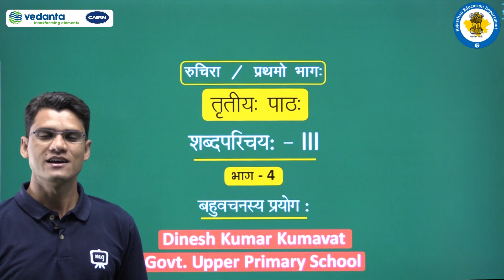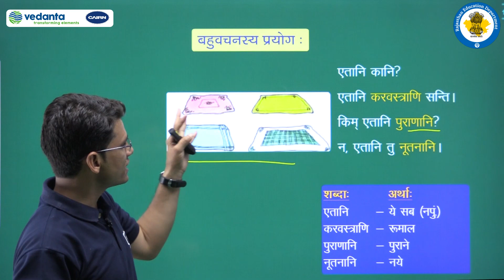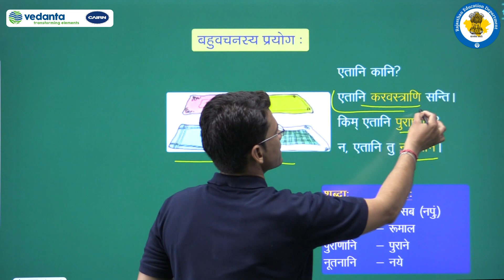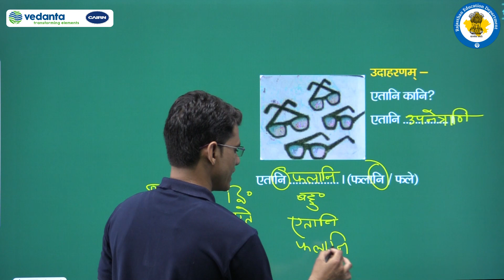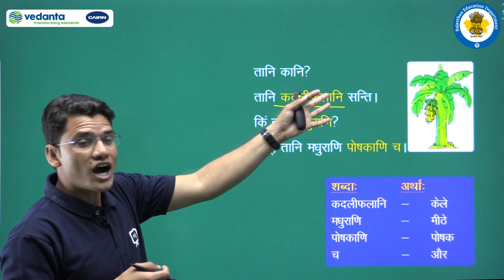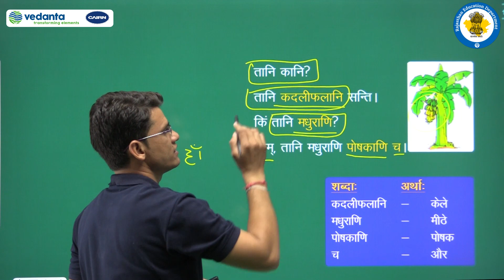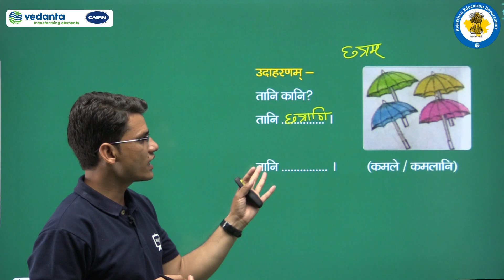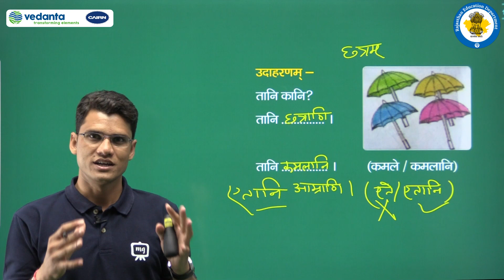NCERT | CBSE | RBSE | Class-6 | संस्कृत | शब्द परिचय: - III | बहुवचनस्य प्रयोग: